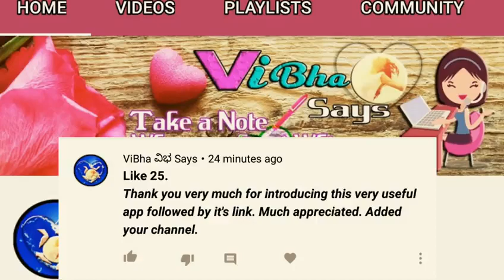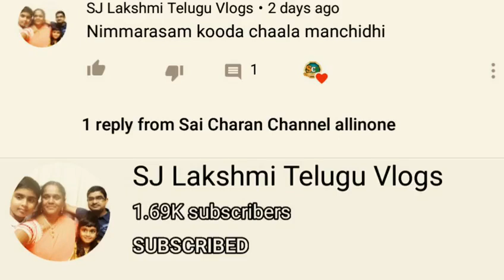FIRST DAY FOR SCOOTY TRAINING|HOW TO DRIVE SCOOTY IN TELUGU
scootydriving scootydrivinglicense# scootylessons#

FIRST DAY FOR SCOOTY TRAINING
HOW TO DRIVE SCOOTY IN TELUGU
SCOOTY CHALANA SIKHIYE SIRF FIVE MINUTES
Hi friends in this video I explained how to drive honda activa. I explained step by step how to drive a two wheeler and Learn Scooty Driving and while driving on main road explained importance of twowheelerdrivinglicense. Learn with me how to drive a upcoming car video introduction also I gave in this video. It is a clear class for beginners. Twowheeler drivingschool . This video is about two wheeler driving class.
friends in this video I explained Drivingtips for short Height people. how to control Scooty and Learn how to Turn legs up on Scooty while ScootyDriving Speed breakers, Traffic signs, different Traffic Signs, learn Scooty Traffic signs for Driving License..This traffic signs are very much asked in Driving license test ..how to drive honda activa .I explained step by step how to drive a two wheeler and while driving on main road explained importance of twowheelerdrivinglicense and I showed practically symbols on Road.. Learn with me how to drive a upcoming car video introduction also I gave in this video. It is a clear class for beginners. Twowheeler drivingschool . ScootyDrivingLessonsInTelugu This video is about two wheeler driving class.